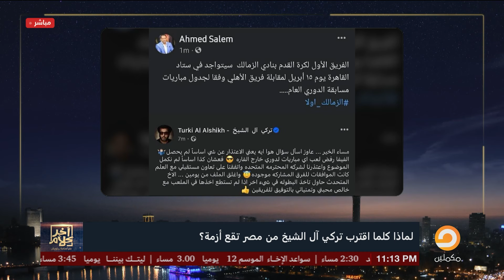أسامة جاويش: هو احنا مبقاش ورانا غير تركي؟.. إنسان مستفز ومش وراه غير إنه يرازي في المصريين!